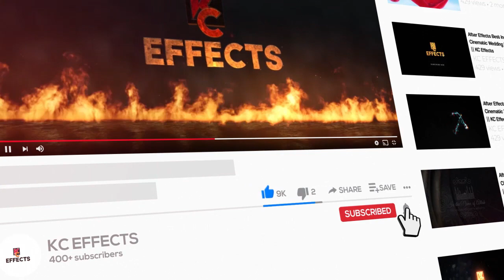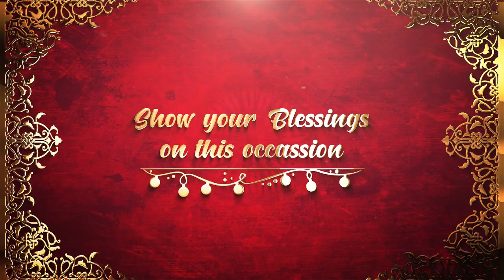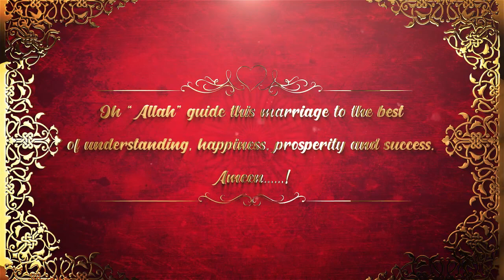Muslim/Islamic Golden Frame Wedding Invitation Video || Nikah Invitation || KC Effects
Hey Everyone, Welcome back again. Check this video here, a brand new Muslim/Islamic Golden Frame Wedding Invitation Video.

It's Smooth, Fast, and Elegant. It’s a new look at the Muslim Wedding Invitation video.

Customize this Wedding Invitation Video / Save the Date Invitation, by